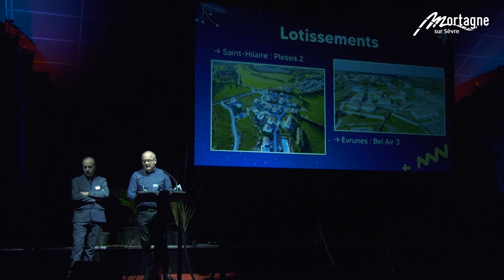Retour sur la cérémonie de vœux 2024 - Mortagne-sur-Sèvre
Vendredi 19 janvier, environ 700 personnes se sont retrouvées à la salle polyvalente pour la cérémonie des vœux. L'occasion pour le maire et les adjoints de revenir sur les évènements marquants de 2023, les projets pour la nouvelle année mais également de mettre à l'honneur des Mortagnais qui se sont illustrés.
Retour en images sur cette soirée festive et conviviale !